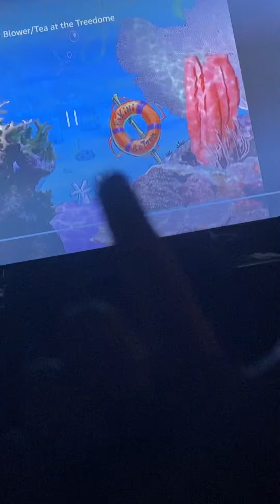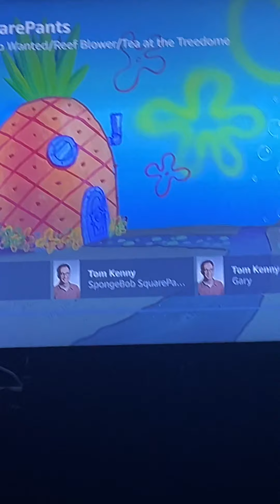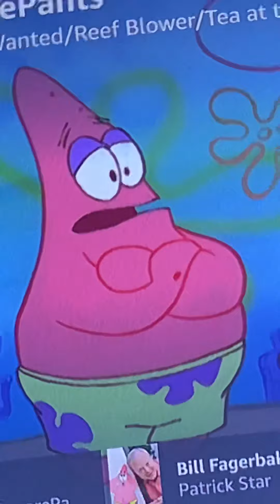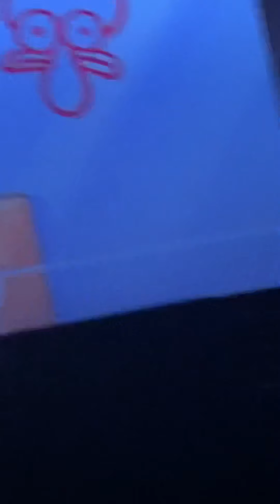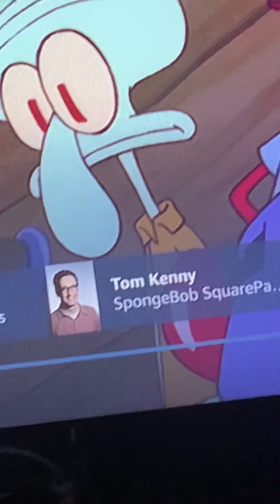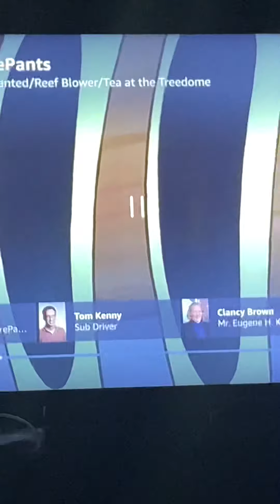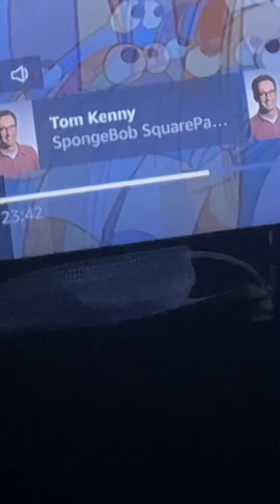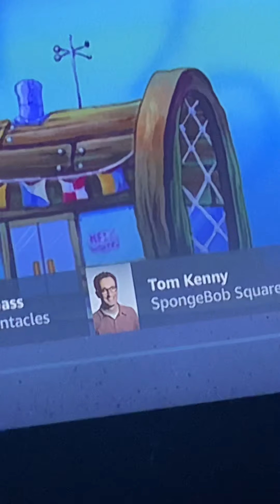SpongeBob gets spatula